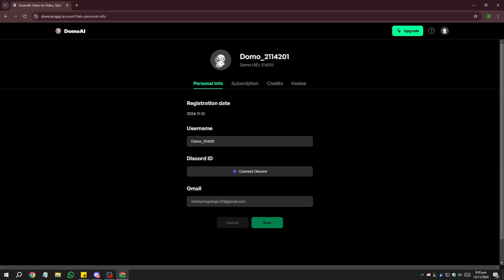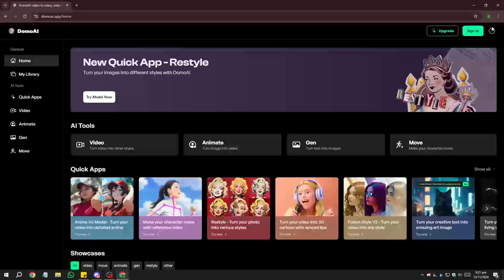HOW TO DELETE MY ACCOUNT ON DOMO AI - FULL GUIDE (2025)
To delete your account on Domo AI, log into your account and go to the settings or account section. Look for the option to deactivate or delete your account, then follow the prompts to confirm. If you can’t find the option, contact Domo AI support for assistance.

This video serves exclusively as an educational resource and does not constitute a promise or assurance of any financial returns from the methods and concepts discussed. Please note that I am not a financial advisor, and the information presented should not be interpreted as financial advice. Attaining the results outlined will require consistent effort, relevant skills, and a solid understanding of the techniques discussed.